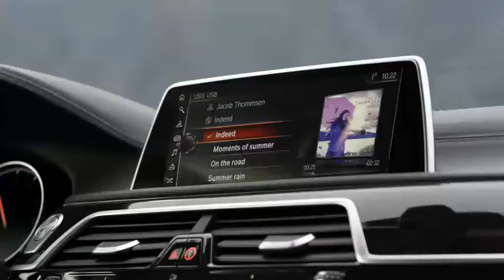BMW 7 Serisi Öne Çıkan Özellikler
BMW hakkında daha detaylı bilgi almak için web sitemizi ziyaret edebilirsiniz.